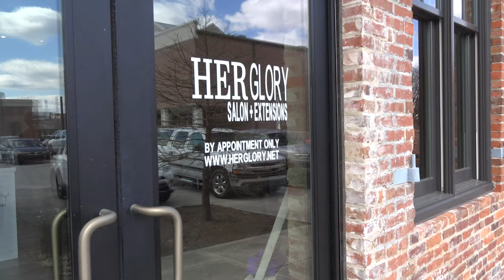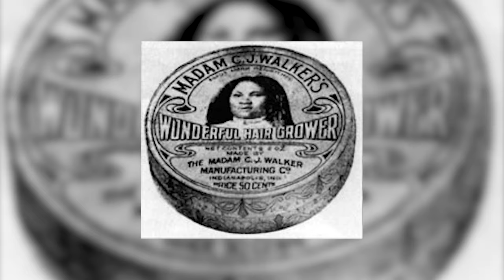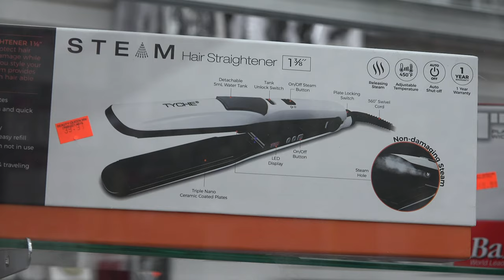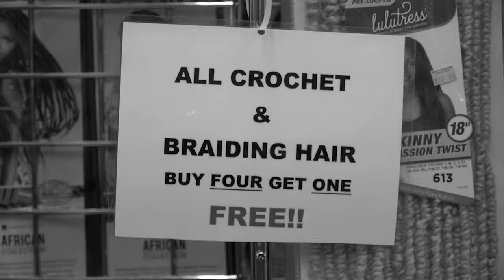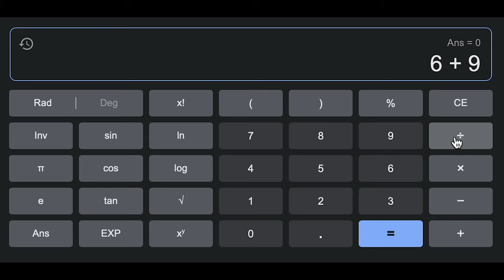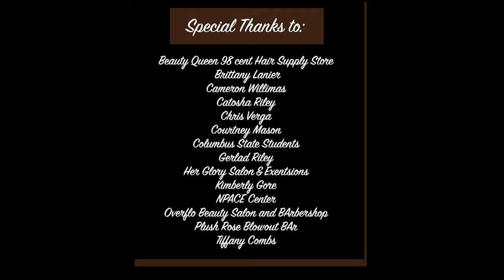"For the Culture: A Look into Black Hair Care" Documentary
A Student Documentary from Columbus State University (Columbus, Georgia)

Student documentary highlighting the history of black hair as well as the downfalls and societal aspects of black hair.